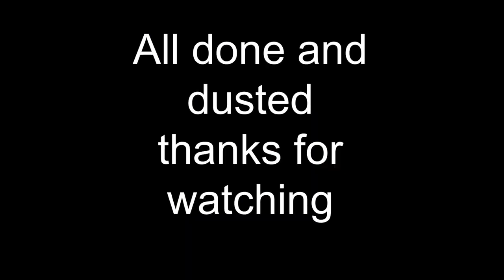Harvesting the barley Wolvey 2022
A short video shot with a DJI mini 2 and a DJI Pocket 2 of the barley harvest being tended to on MR & Mrs Days farm in Wolvey 2022 with there kind permission Tony Day snr on the tractor with John Day junior driving the combine harvester.